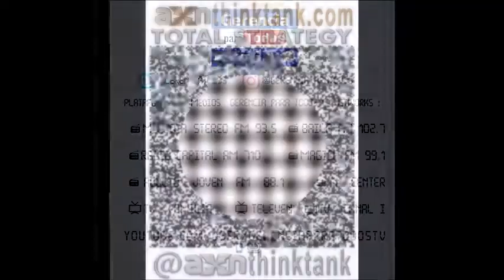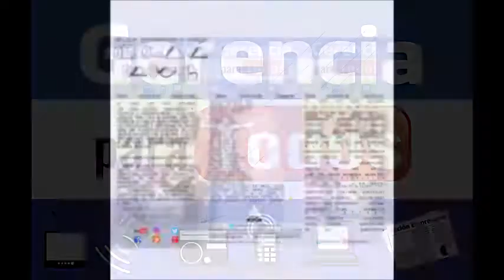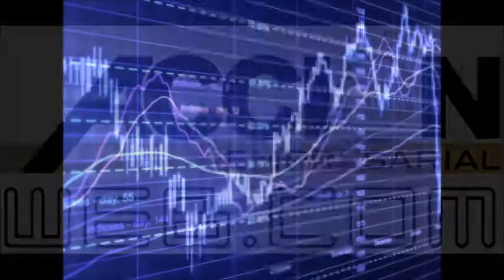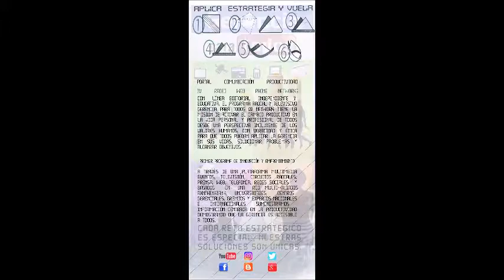GERENCIA 360 MICRO-LIBRO PRODUCTIVO